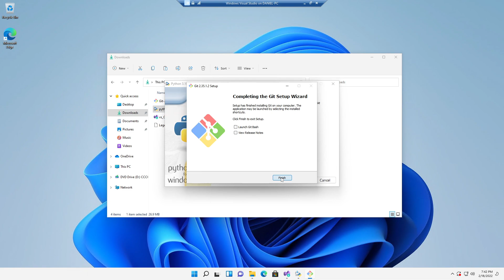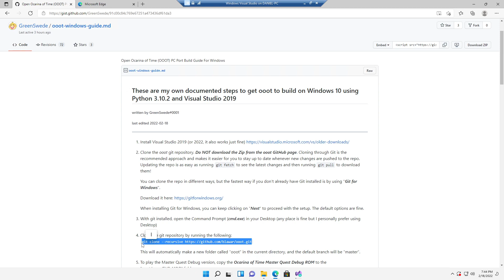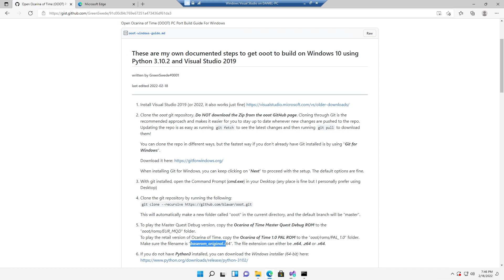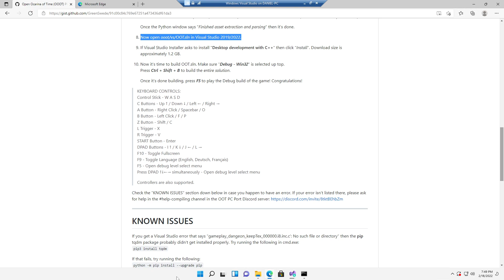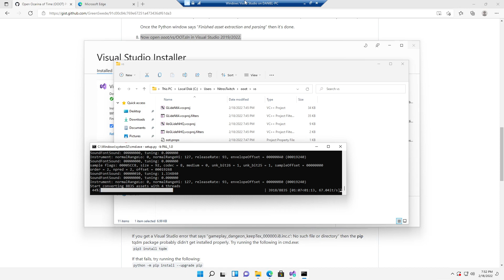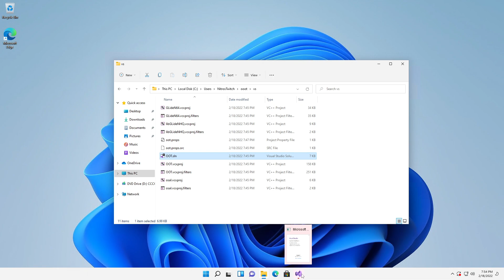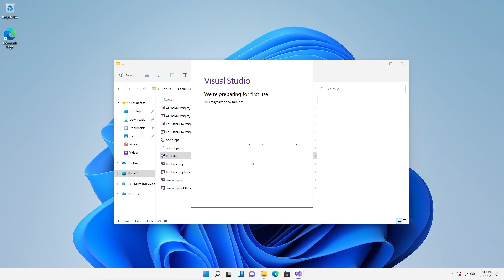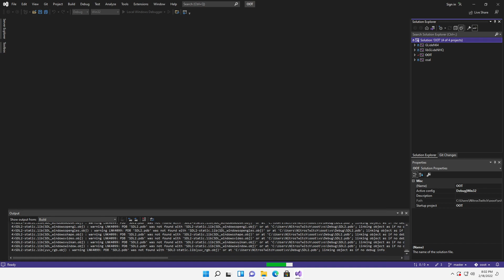Building Zelda Open Ocarina of Time (PAL 1.0) PC Port. from required installs to OOT.EXE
There have been some major updates to compiling Open Ocarina.
You can now build from ROMS other than Master Quest Debug.
Shown in the video is PAL 1.0, but other versions are supported and can be viewed in the ROMS folder.
PAL 1.0 CRC: 9852A62F
Google is your friend.

0:00 Installing Applications
1:53 Installing VS2022 + required tool
3:10 Pulling Git
4:38 Entering Git file explorer
4:50 Copying PAL 1.0 Rom & Rename
5:40 Running Setup.py pointing to PAL 1.0
10:22 Locating the visual studio project file
12:22 Opening Visual Studio Project file
13:34 Setting project from x64 to Win32
13:35 BUILD TIME: Get a coffee
21:10 EXE BUILT